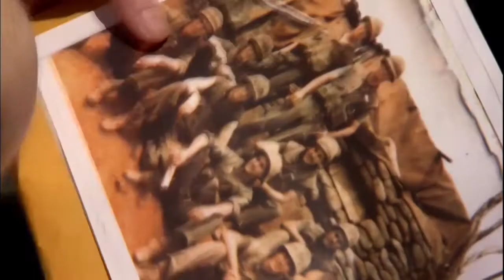Nezapomeňte na Vietnam! Zeď po 25 letech (19.4.2022 ve 20:00 na CS HISTORY)